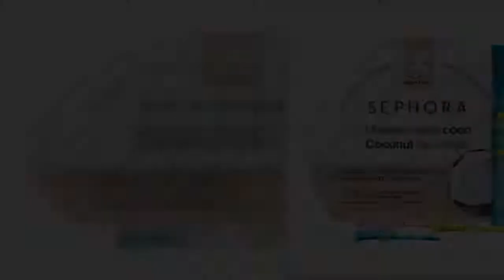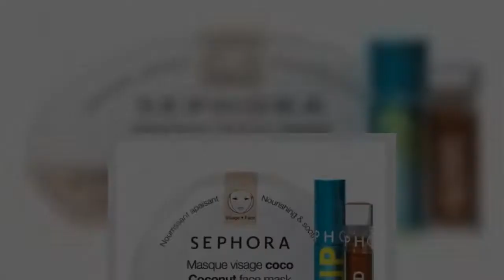Αυτή η συλλεκτική συλλογή Sephora είναι ότι ακριβώς θέλουμε για τον Άγιο Βαλεντίνο